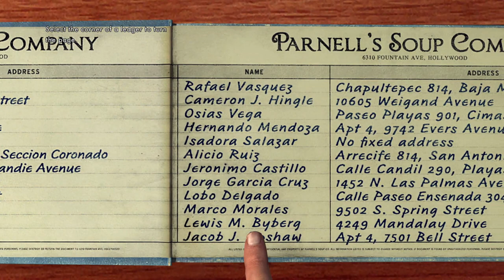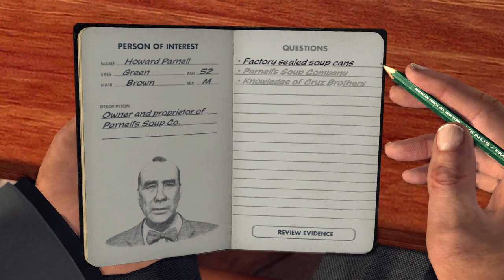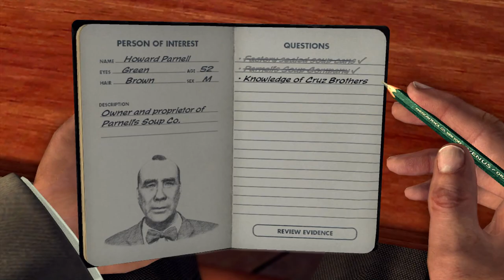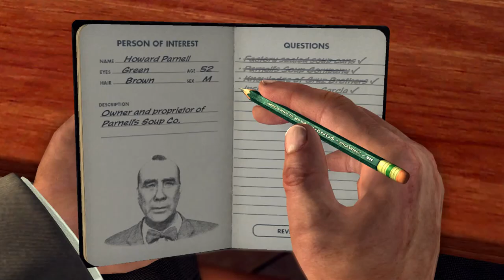Howard Parnell Interview | All Possible Answers | L.A. Noire Remastered